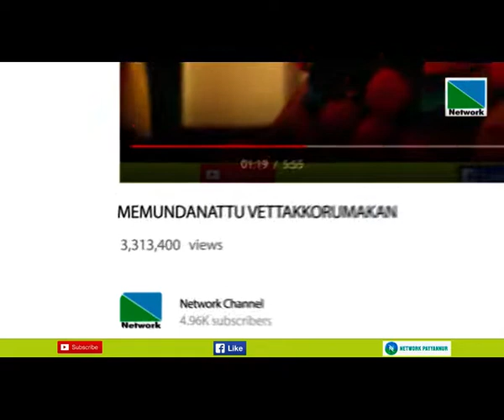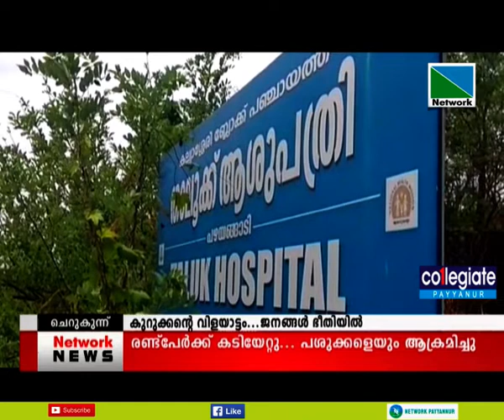08 MAY 2020